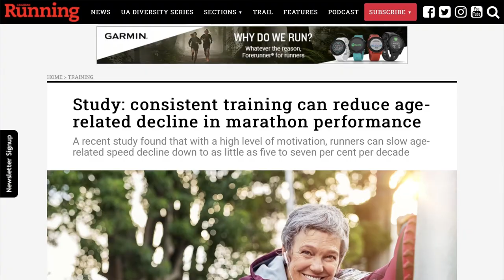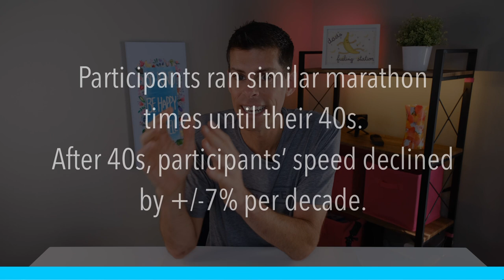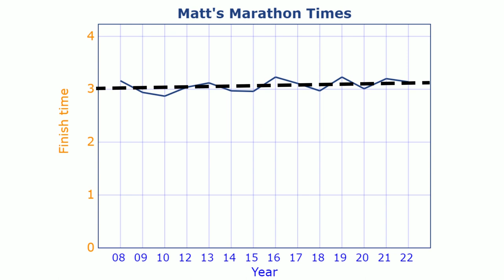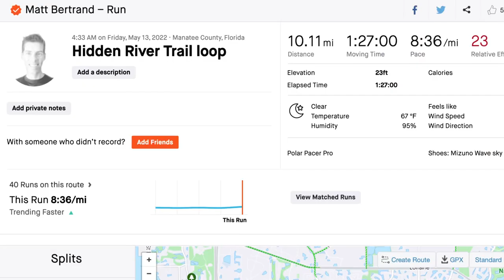HOW MUCH WILL YOUR MARATHON TIME SLOW AS YOU AGE? Plus the running/training vlog #59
🌱Videos are posted at least twice a week, on Monday and Friday. I talk about all things running: training tips, gear reviews, races, and the general life and training of a runner.

Most of my videos inside are shot on the Fujifilm X-S10. While out and about running, I use the Insta360 One X2, the Insta360 Go 2, and the GoPro HERO10.

Running:
💥💥Shoes:💥💥

💥💥Smart watch💥💥
Mobvoi TicWatch Pro 3 Ultra

💥💥Headphones💥💥
Apple AirPods Pro
Shokz OpenRun Pro